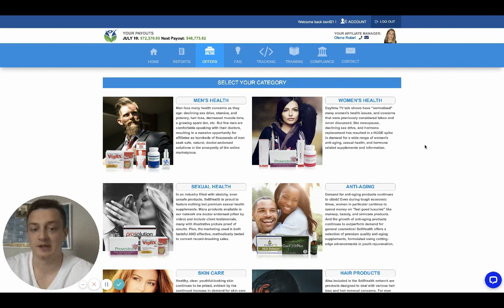Affiliate Marketing Campaign Making $70K Month Case Study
⭐The Done For You System⭐

⭐Sweepstake CPA Marketing Secrets 3.0⭐

⭐Adult Marketing Secrets + Bonuses 3.0⭐